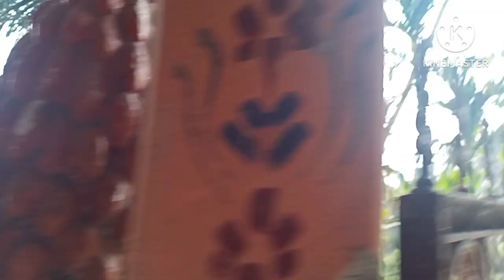ৰঘুনাথ সত্ৰ// যি ভবা হয় তাকে পূৰ্ণ হয়//বাক্সা জিলাৰ খাগ্ৰ্আবাৰী/ Raghunath @travelers lakhimi nath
ৰঘুনাথ# সত্ৰ// বাক্সা জিলাৰ# খাগ্ৰ্আবাৰী Raghunath xatra at khagrabari//# # @travelers lakhimi nath